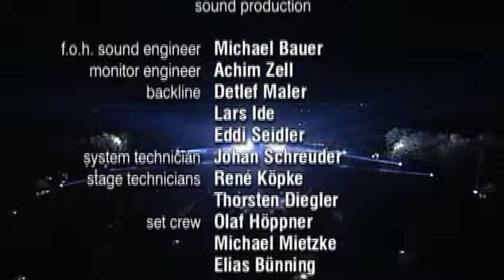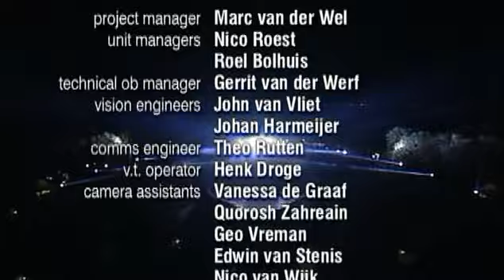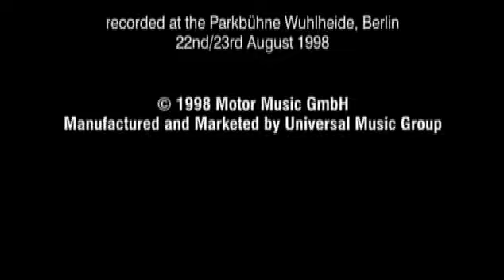Rammstein Live aus Berlin 1998, DVDRip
What is Rammstein: Live in Berlin about?
The cult German band Rammstein was created in 1994, but in just a few years the group managed to achieve phenomenal success around the world. An extremely tough and specific musical style, as well as the extraordinary charisma of the band members, allowed a group of ambitious and talented performers to turn into real stars of the music world. Numerous successes led to the recording of Rammstein's massive live performance in Berlin in August 1998.